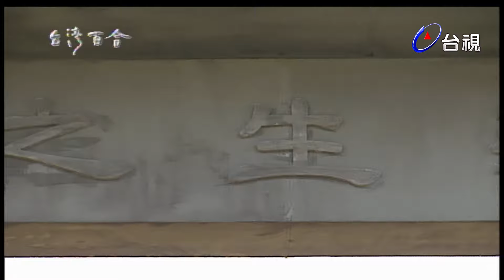台灣百合 第 28 集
傳說中通往天堂的道路是由百合花鋪設而成的，因為百合花純白清香，代表所有高貴的靈魂，這個以百合花為名的故事所敘述的是．．．一段歲月．．．從一九六Ｏ年代至一九七五年蔣介石去世，蔣經國接班的那一段台灣白色的歲月。以及兩段故事．．．第一段故事：一位母親她新婚四十九天被捕入獄，這才發現自己懷有身孕。她如何以過人的堅忍生下孩子，她如何以母親的勇氣度過煎熬。她心想無命出監，要先生另娶，先生的回應卻是：「我可以狠心拋棄妻子，但是我無法拋棄孩子的母親。」所以，她活下來了。成為那段歷史的活見證。第二段故事：一段愛情在含蓄的台灣人心性裡，”愛”這個字是很難說出口的。就有這樣一位癡情的綠島女孩，她愛上一個不該愛的政治犯，甘願結束二十歲年輕的生命，只為護衛她和愛人之間評但卻堅貞的愛情。後來的人稱她是綠島百合。政治犯因思想受難，她為愛情而赴義。她的犧牲像是無言的抗議。抗議歷史荒謬，政治無情。故事的最後．．．這些人，這些事，這段歷史就是台灣百合的主軸。我們不想渲染仇恨，擴大傷痛。我們想宣揚，不向苦難低頭的勇氣，和永不止息的人性溫暖。有人說如此的溫暖叫感情，除了感情，應該還有一種永不放棄的相信。一如百合，依附在崎嶇的山壁，用生命去著根，等待春天。春天來臨時，她毫不猶豫地綻放，花蕊和牡丹玫瑰相較之下，並不美麗，卻開出自己的樣子，活出自己的生命。分集大綱公元一九四七年二月二十八日，回歸祖國的幻夢敵不過殘酷的現實，終於被一聲槍響徹底的粉碎，人民遭到壓制與屠殺，歷史的血匯流成悲情的長河，蜿蜒地流著．．．

演員/來賓:蔡振南，謝金燕，郭靜純，楊慶煌，廖家儀，劉尚謙，李興文